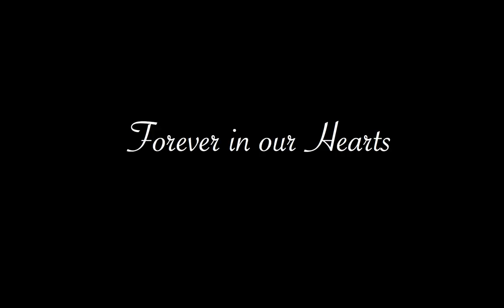Drew Wolfe Fraser Memorial Slideshow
Beloved son, friend, student.
May 20th 1996 - August 16th 2014
Forever in our Thoughts